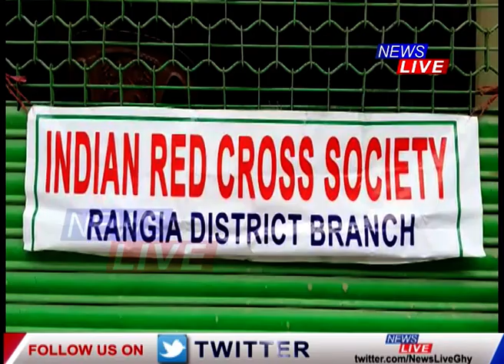LOCKDOWNৰ বাবে খাদ্য সংকটত ভোগা অসহায় পৰিয়াললৈ সহায়ৰ হাত সহৃদয় জনতাৰ